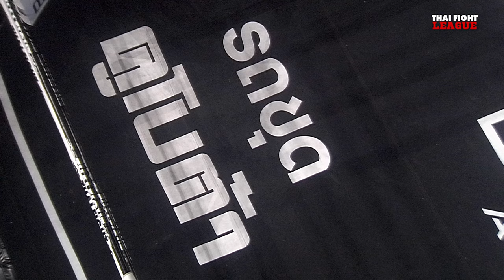กิตติศักดิ์ ศิษย์ช่างเปา VS เกวิน เวจิธ ลินเดอร์ | THAI FIGHT LEAGUE #52 | ไทยไฟท์ลีก #52